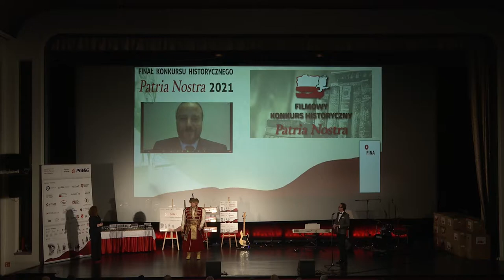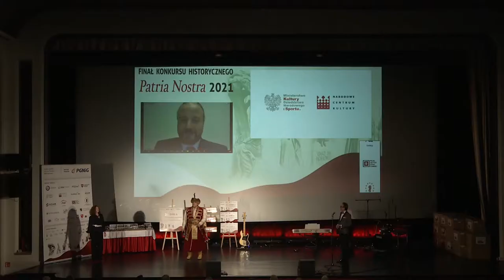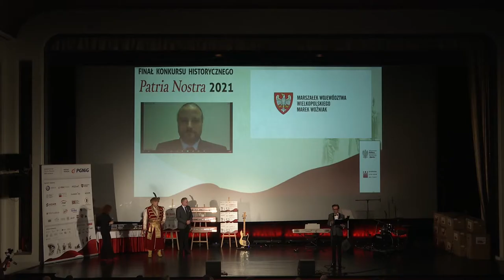GALA PN-6 WPL --- FUNDACJA ENEA - FUNDACJA ARP - FUNDACJA KGHM